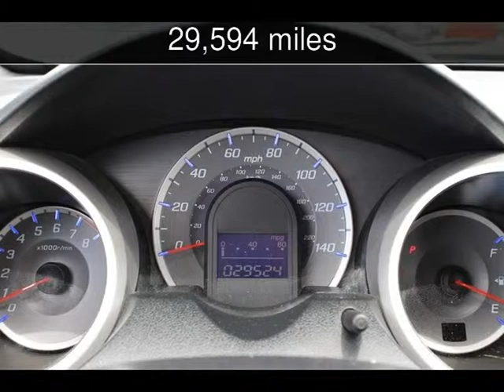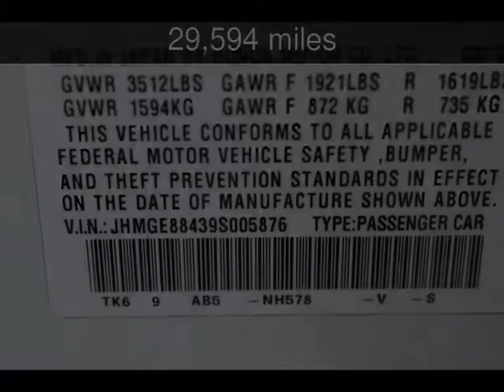2009 Honda Fit Sport Used Cars - San Rafael,California - 2014-08-04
See more details about this used car This 2009 Honda Fit Sport with 29,594 miles is for sale at California Motors.